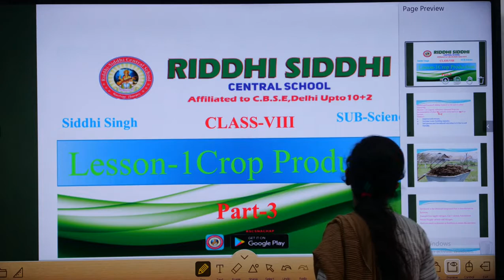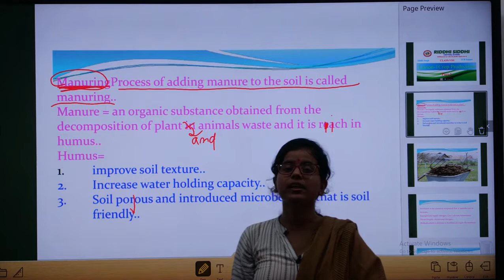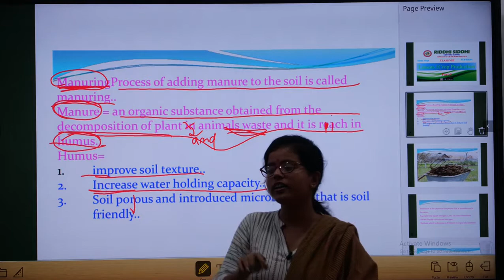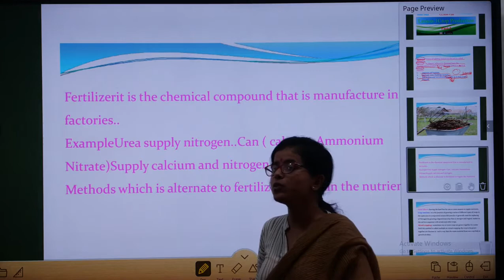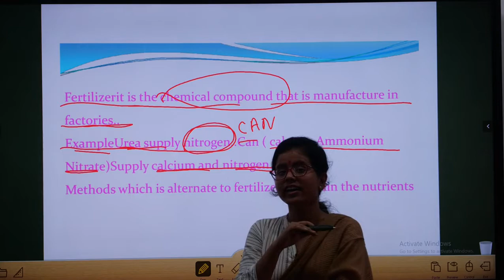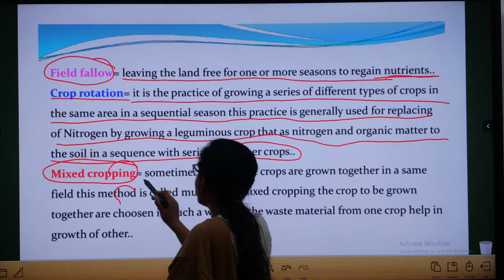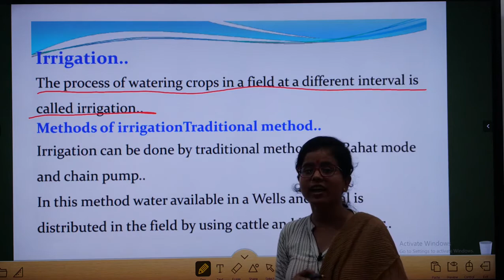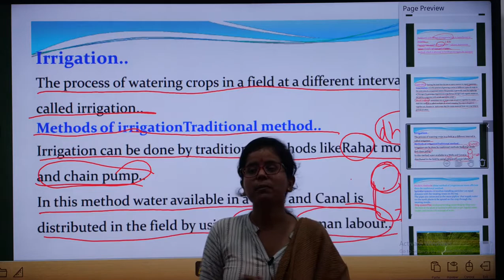CLASS 8 I SCIENCE L-1 CROP PRODUCTION PART-3 I RSCS NACHAP I